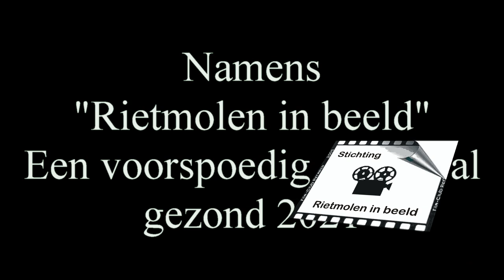Dronevlucht beelden 2018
Aan allen (oud) Rietmolenaren namens "Rietmolen in beeld" de beste wensen voor 2021.
Dit zijn drone beelden van 2018. Rietmolen van uit de dronevlucht.